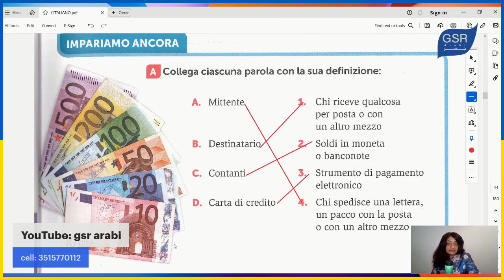L'italiano per amico A1-A2/ 48- mittente, destinatario, contanti, carta di credito